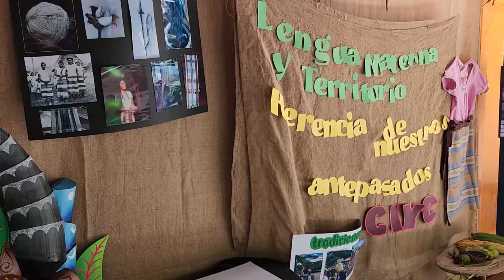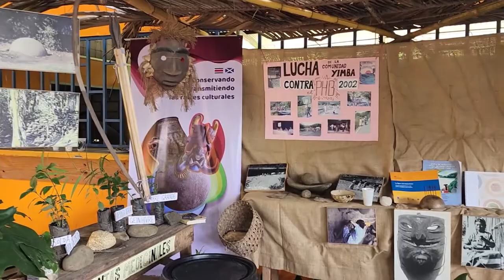Una amplia participación en el Festival Cultural Indígena Curré